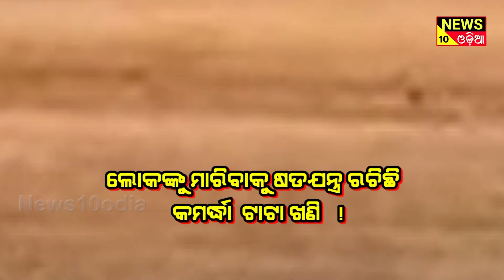ଟାଟା ର ମରଣାନ୍ତକ ଷଡ଼ଯନ୍ତ୍ର ଲୋକଙ୍କ ପାଇଁ ହେଲା କାଳ || news10odia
ଟାଟା ର ଷଡ଼ଯନ୍ତ୍ର ଲୋକଙ୍କ ପାଇଁ ହେଲା କାଳ । ଖଣି ଅଞ୍ଚଳ ଲୋକଙ୍କ ର ଦୁର୍ଦିନ ରେ କଟୁଛି ଜୀବନ । ଗୁହାରି ଶୁଣିବାକୁ କେହି ନାହାନ୍ତି । ନା ଶୁଣୁଛି ସରକାର ନା ଶୁଣୁଛି ଟାଟା । ଓଲଟା ଲୋକଙ୍କ ଉପରେ ଜୁଲୁମ ଚଳାଇଛି ଟାଟା । ଲୋକଙ୍କ ହିତ ପାଇଁ କାମ କରିବା ତ ଦୂରର କଥା ଲୋକଙ୍କୁ ମାରିବାକୁ ଷଡ଼ଯନ୍ତ୍ର ରଚିଛି କମର୍ଦ୍ଧା ଟାଟା ଖଣି । ଲକ୍ଷାଧିକ ଟଙ୍କାର ରାଜସ୍ୱ ଆଦାୟ ଚାଲିଛି ,ମାମୁଲି ନା ରେ ବଟି ଆଦାୟ ବି ଚାଲିଛି କିନ୍ତୁ ଏଠି ଗୁହାରି କରିବ ଯାହାକୁ ସେ ଡ୍ୟାସ କରିଛି ତାକୁ । ଆମ କହିବାର ତତ୍ପର୍ଯ୍ୟ ଭଲ ଭାବେ ବୁଝି ପାରୁଥିବେ । ଘଟଣା ଟି ସୂକିନ୍ଦା ସାରୁଅବିଲ ଅଞ୍ଚଳ ର ।ପ୍ରାୟ ଛଅ ମାସ ପୂର୍ବରୁ ଖୋଲିଥିବା ଟାଟା କମର୍ଦ୍ଧା ଖଣି ରୁ ଆସୁଥିବା ଦୂଷିତ ପାଣି ପାଇଁ ଲୋକେ ହେଉଛନ୍ତି ହନ୍ତସନ୍ତ।  ଖଣି ର ଦୂଷିତ ପାଣି ସିଧା ସଳଖ ଡମସାଳ ନାଳ ରେ ମିଶୁଛି । ଯେଉଁଠାରେ ଖଣି ଅଞ୍ଚଳ ର ଲୋକେ ଉକ୍ତ ନାଳ ଟିକୁ ଦୈନିକ ବ୍ୟବହାର ରେ ଲଗାଉଛନ୍ତି ଓ ଆଉ କିଛି ଲୋକେ ପିଇବା ପାଣି ପରି ବ୍ୟବହାର ମଧ୍ୟ କରୁଛନ୍ତି ।କିଛି ଗ୍ରାମବାସୀ ମାନେ ଅଭିଯୋଗ କରିଛନ୍ତି ଏହି ପାଣି ରେ ଗାଧେଇ ଲୋକଙ୍କ ଚର୍ମ ଜନିତ ରୋଗ ର ଶିକାର ହେଉଛନ୍ତି ।

- odia news
- odia khabar
- odisha news